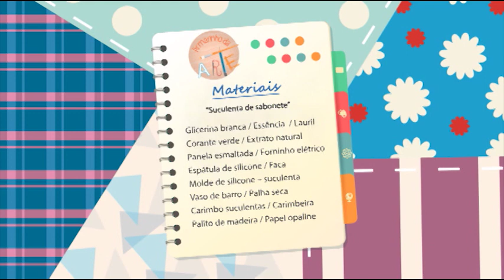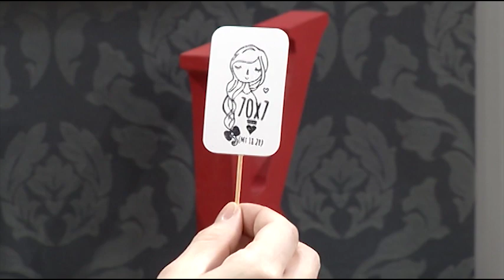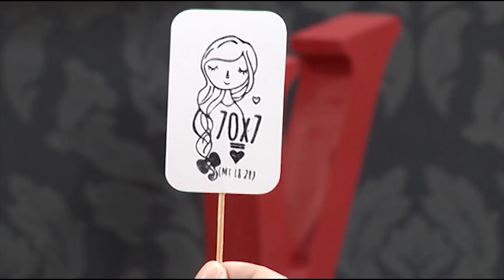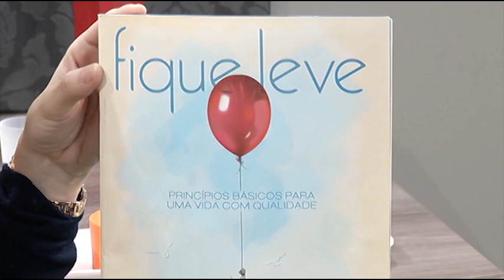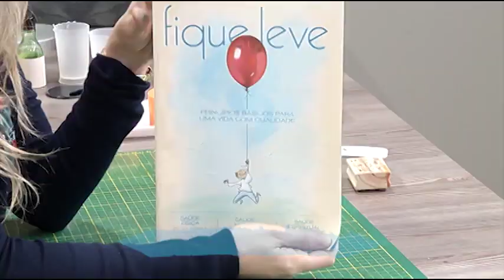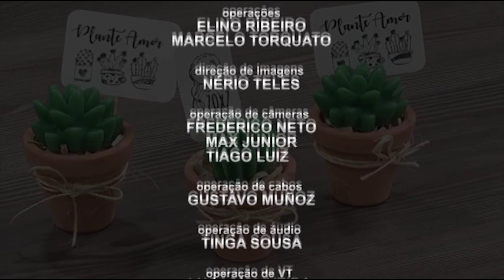Como fazer uma suculenta de sabonete - 04/10/17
Neste programa veja como fazer passo a passo uma suculenta de sabonete.
Acesse nosso blog e veja a lista de materiais
e visite nosso site oficial: novotempo.com